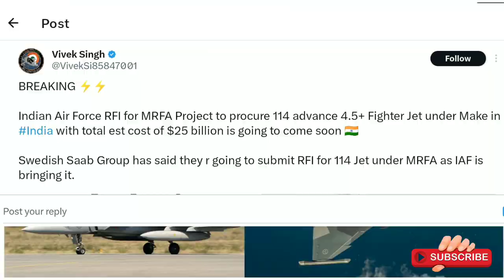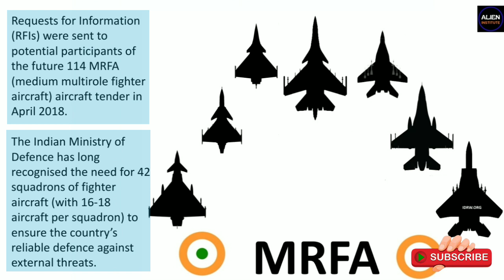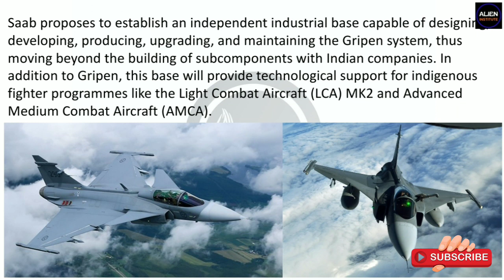SAAB to offer Gripen E for the Indian Air Force MRFA tender | UPSC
SAAB to offer Gripen E for the Indian Air Force MRFA tender | UPSC | World Affairs